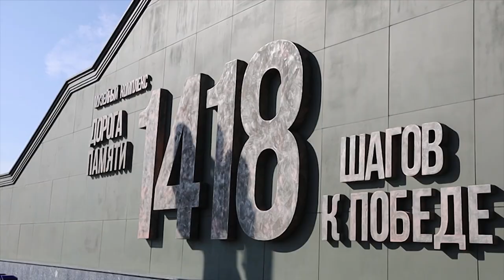ЩЁЛКОВСКИЙ СОВЕТ ВЕТЕРАНОВ В ПАРКЕ «ПАТРИОТ»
Память – навсегда! Щёлковские ветераны посетили Главный Храм Вооруженных Сил Российской Федерации. Он был открыт в год 75-летия Великой Отечественной войны в парке «Патриот» в Одинцове.